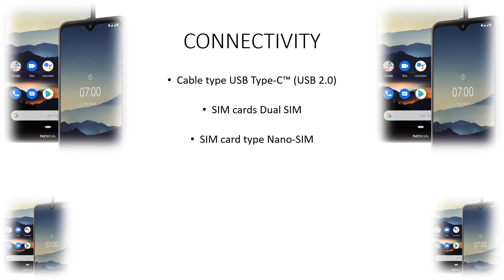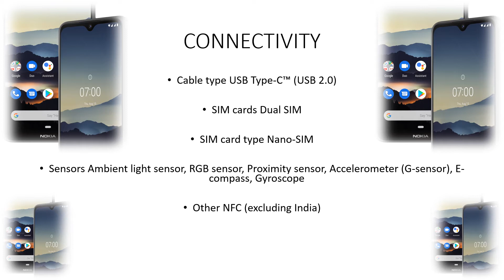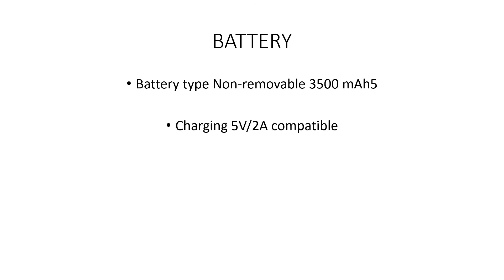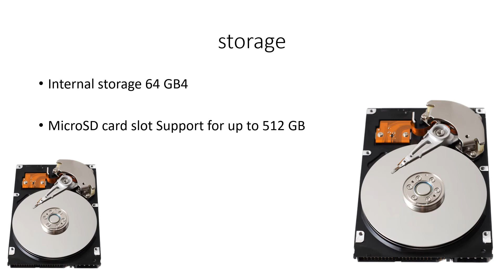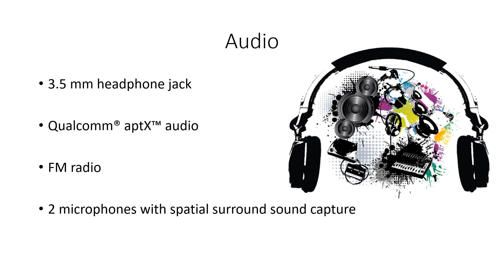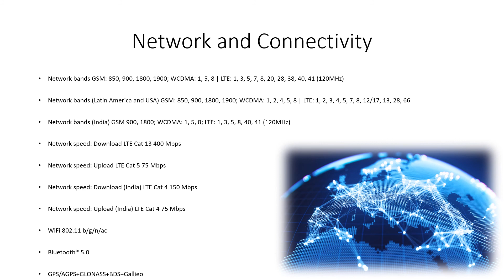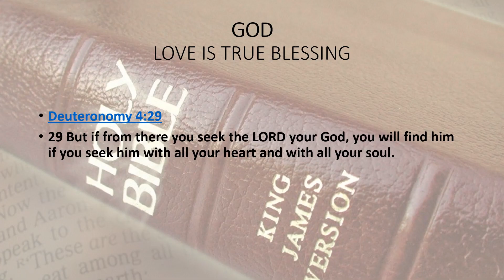Nokia 7.2 Smartphone . Complete Information .